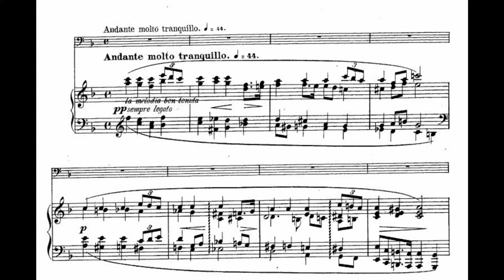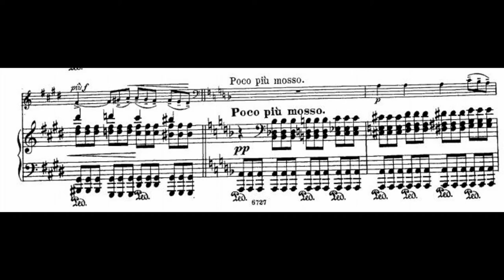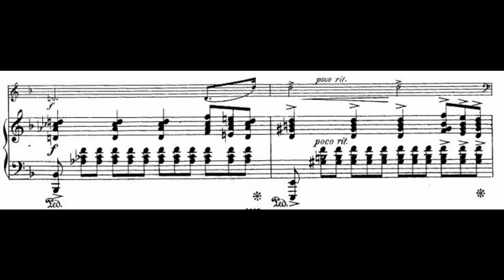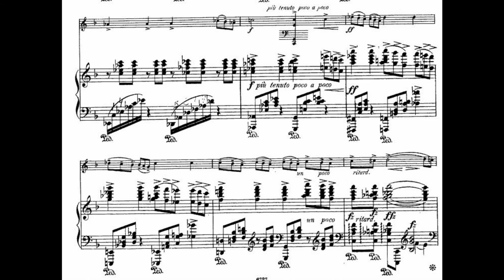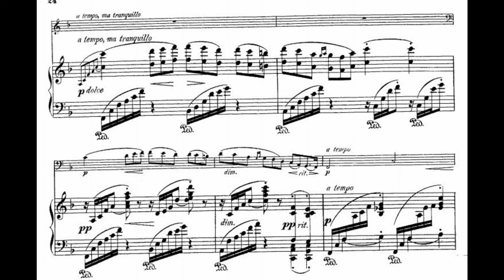Sonata for Cello, by Grieg, 2nd Movement (Shapira & Topiyan)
Live performance from NPR